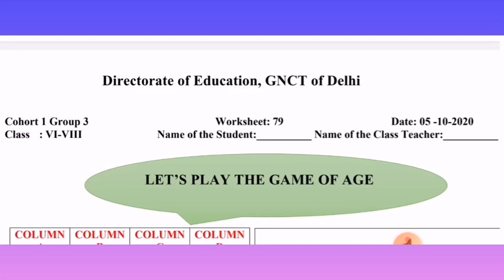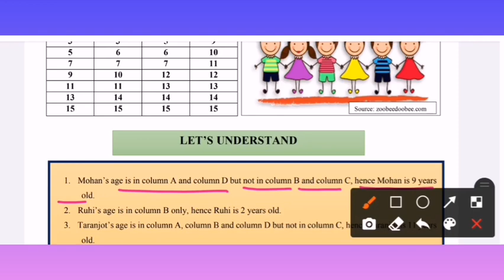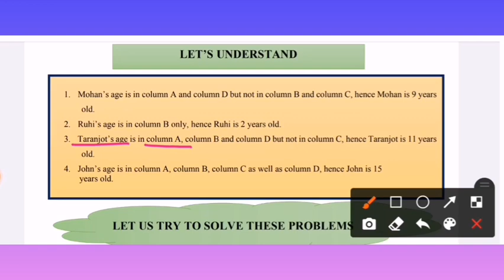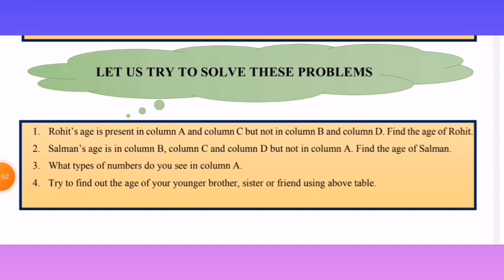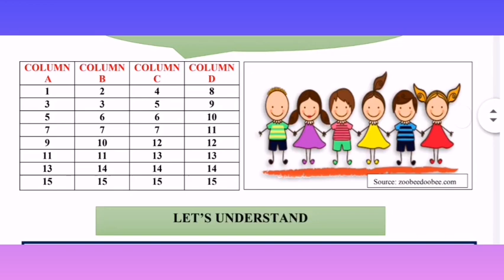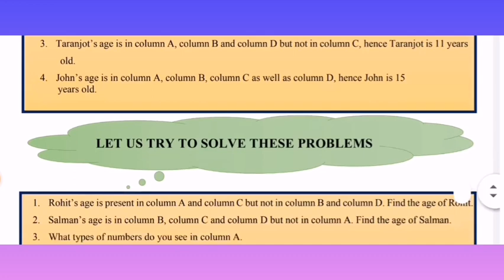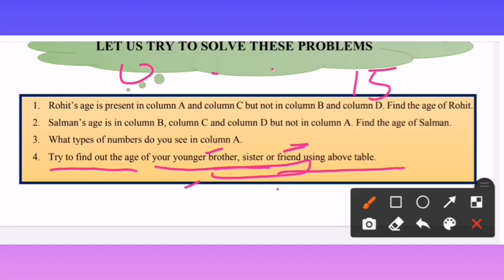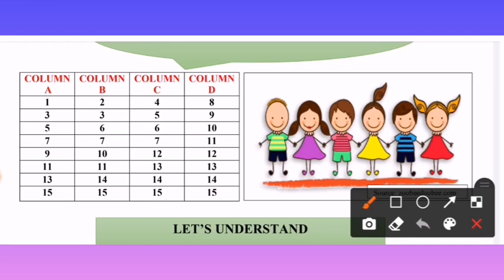CLASS 6,7,8 WORKSHEET 79|05-10-20|ENGLISH MEDIUM |NUMBER GAME |EXPLORE ENJOY AND ENRICH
Game related to age